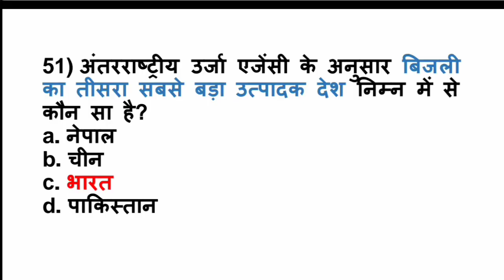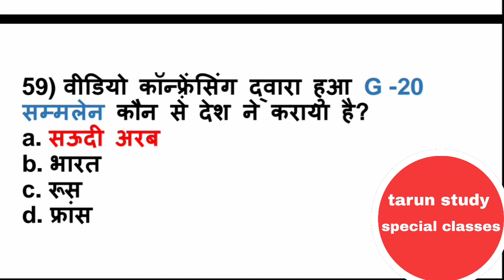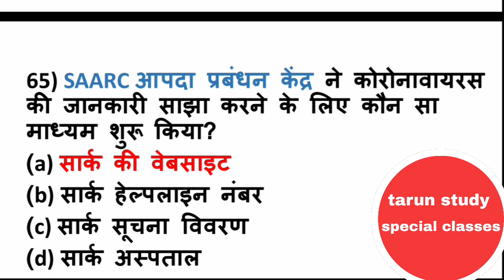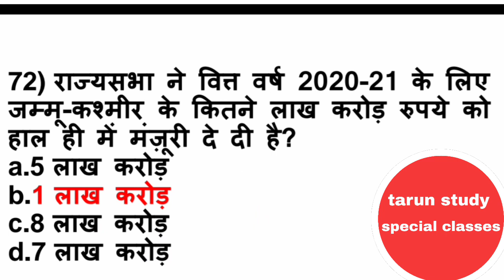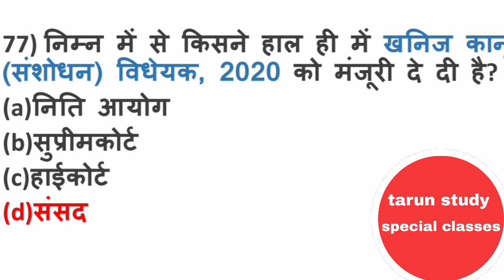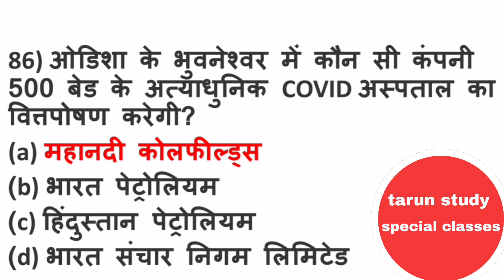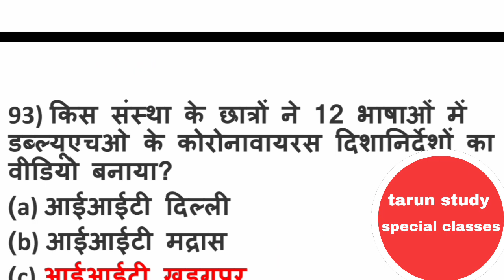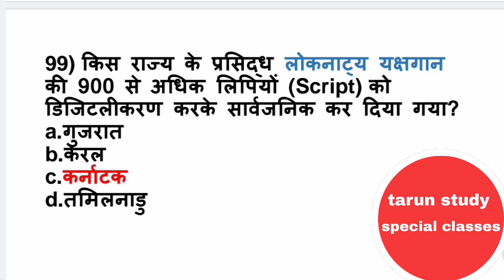Current affairs 2020 ( March ) Part --02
साथ ही साथ अपना सुझाव हमें कमैंट्स मै दें